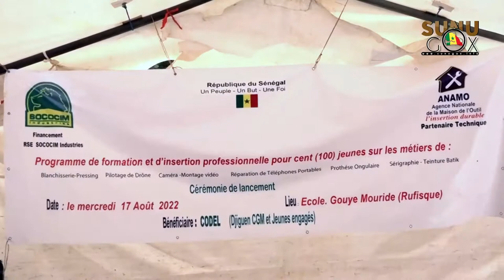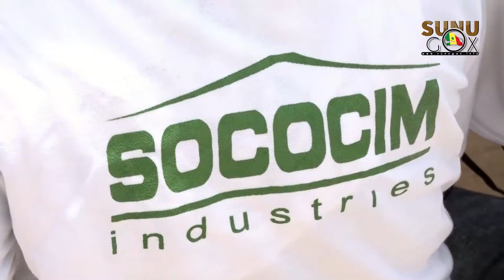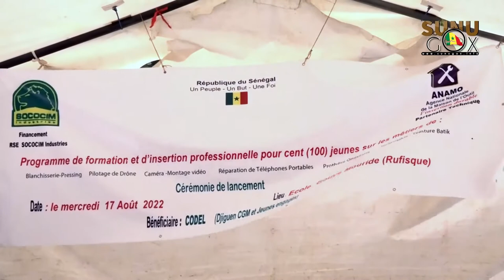Rufisque/Emploi des jeunes : la SOCOCIM industrie initie la formation de 100 jeunes.